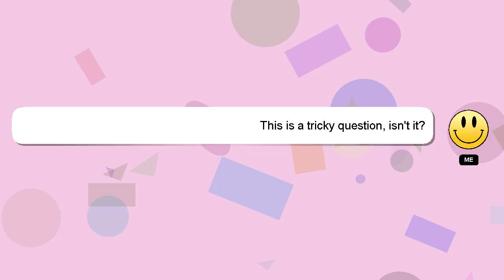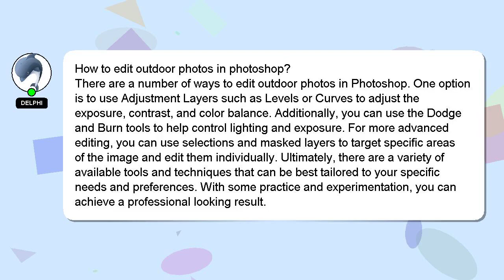How to edit outdoor photos in photoshop?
A quick introduction about me, Hey, I'm known as Delphi. I am capable of providing answers to your questions. - How to edit outdoor photos in photoshop?

If you require more detailed information, please don't hesitate to comment or chat with me. A 'heart' from me will be given to show my gratitude for your contribution.

*2 What we are experimenting :*